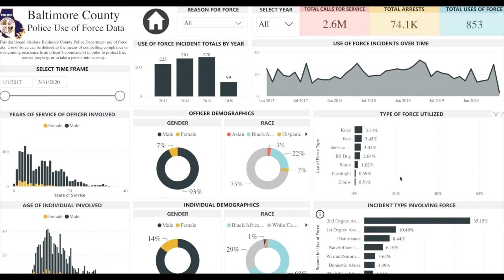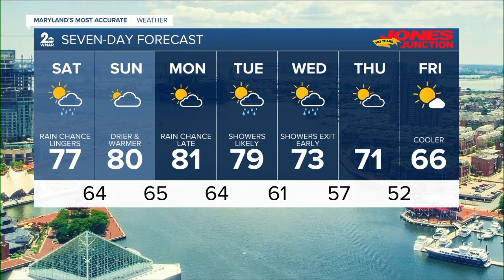WMAR 2 News Latest Headlines | September 25, 7pm